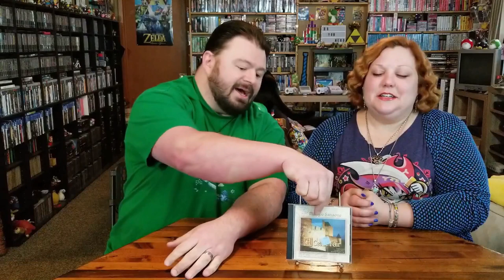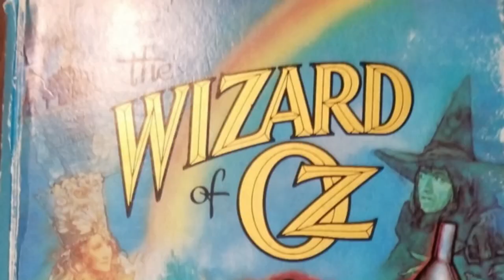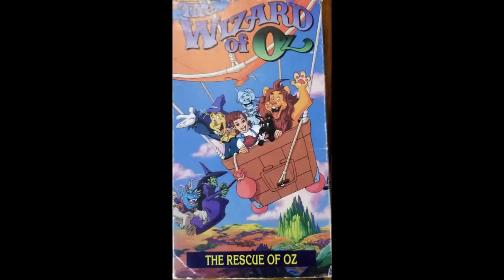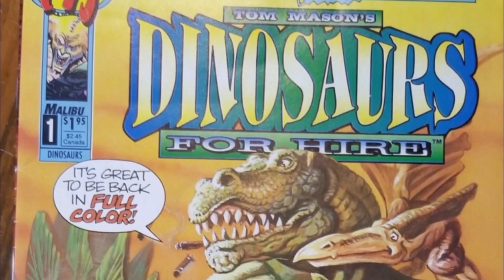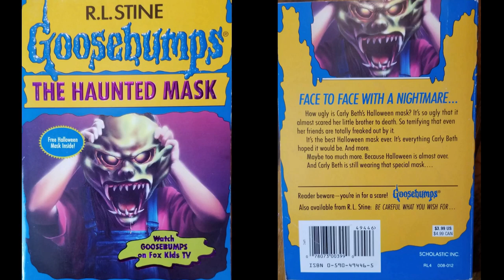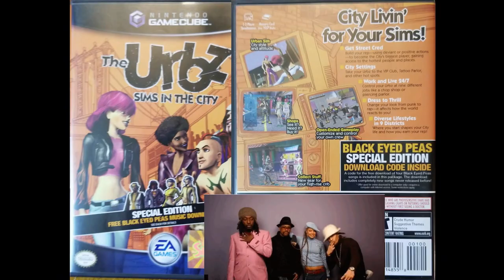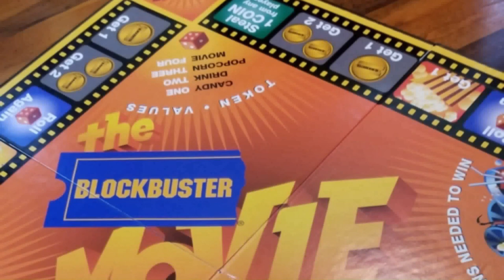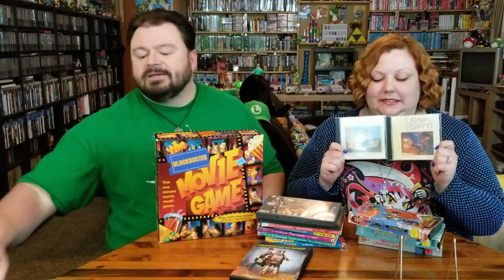TLC--Tom & Laci Collecting--Solo Run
Lady Laci isn't always able to join Tom for collecting runs but it's okay because he knows what to look for just for her!

Intro Animation by:
Saad Azim

Theme & End Credit Art by:
Pit  @GlitchyNPC